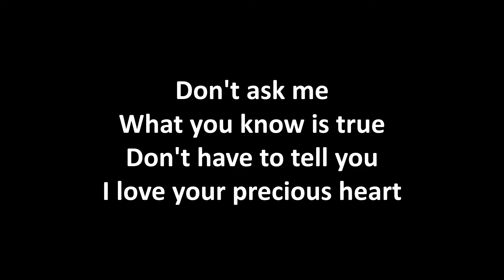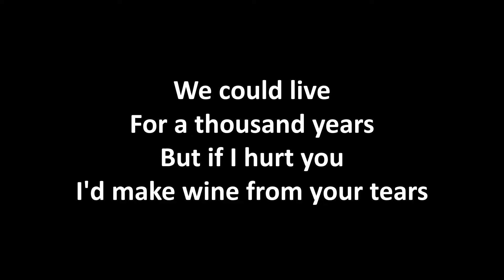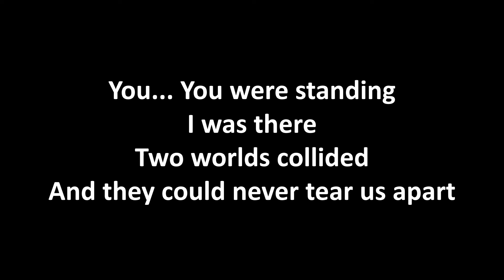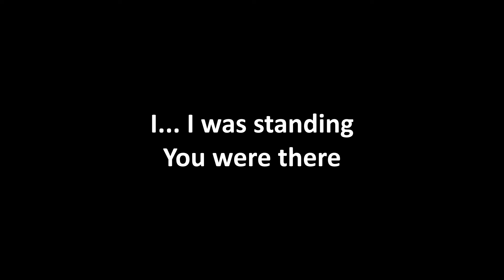Never Tear Us Apart by INXS (with lyrics)